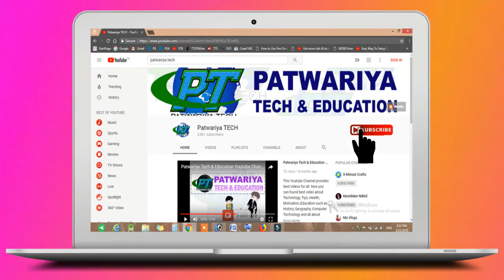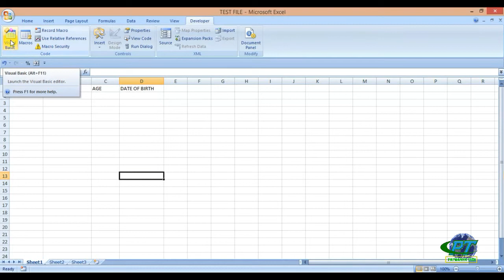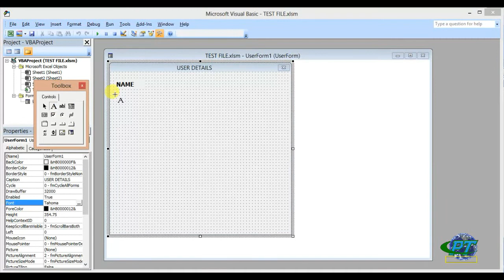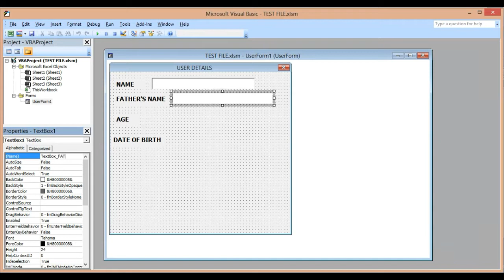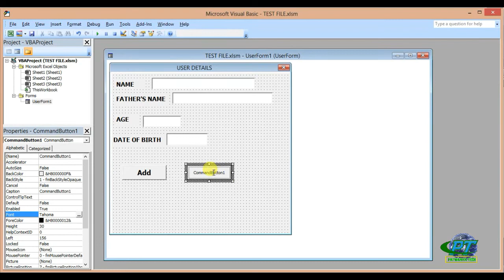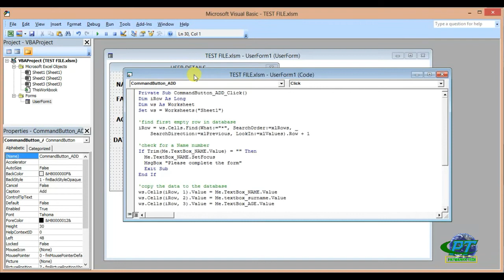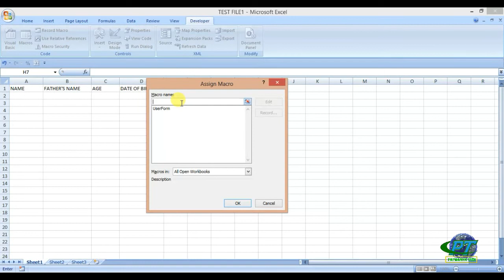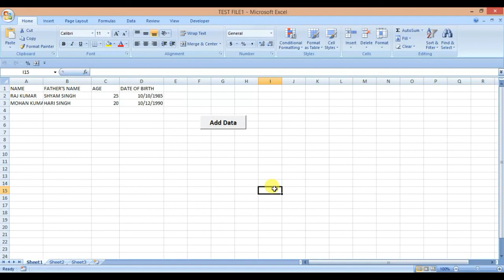How to Create Userform in Excel - एक्सेल में डाटा एंट्री के लिए यूजरफॉर्म कैसे बनाये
इस विडियो में हम माइक्रोसॉफ्ट एक्सेल में डाटा एंट्री करने के लिए यूजर फॉर्म बनाना सीखेगे, और जानेगे की माइक्रो सॉफ्ट एक्सेल में यूजर फॉर्म को कैसे बनाये, ताकि आप एक्सेल में बहुत ही आसानी से डाटा एंट्री कर सके इस विडियो में हमें यूजर फॉर्म को बनाने के लिए सम्पूर्ण स्टेप्स को बहुत ही आसन तरीके से बताया है इसलिए इस विडियो को पूरा और अंत तक देखे .
यूजर फॉर्म बनाए के लिए कोड हंमे इस विडियो के description में नीचे दिया है जिसका प्रयोग आपको यूजर फॉर्म में करना है

Hello friends if you want to create userform in microsoft excel and you don't know how to create user form for data entry in microsoft excel, or how to create data entry form in excel than this video is very important for you because here you will see how to create user form in hindi with full information.

यूजर फॉर्म में प्रयोग करने की लिए visual basic कोड

Dim iRow As Long
Dim ws As Worksheet
Set ws = Worksheets("Sheet1")

'find first empty row in database
iRow = ws.Cells.Find(What:="*", SearchOrder:=xlRows, _
    SearchDirection:=xlPrevious, LookIn:=xlValues).Row + 1

'check for a Name number
If Trim(Me.textbox_name.Value) = "" Then
  Me.textbox_Name.SetFocus
  MsgBox "Please complete the form"
  Exit Sub
End If

'copy the data to the database
ws.Cells(iRow, 1).Value = Me.textbox_name.Value
ws.Cells(iRow, 2).Value = Me.textbox_surname.Value
ws.Cells(iRow, 3).Value = Me.textbox_age.Value
ws.Cells(iRow, 4).Value = Me.textbox_gender.Value

MsgBox "Data added", vbOKOnly + vbInformation, "Data Added"
'clear the data
Me.textbox_name.Value = ""
Me.textbox_surname.Value = ""

ऊपर दिए गए कोड को आपको कॉपी करना है और यूजर फॉर्म के कोड सेक्शन में पेस्ट कर देना है